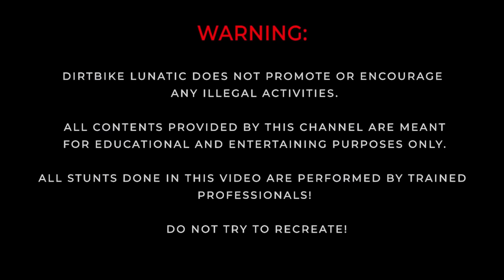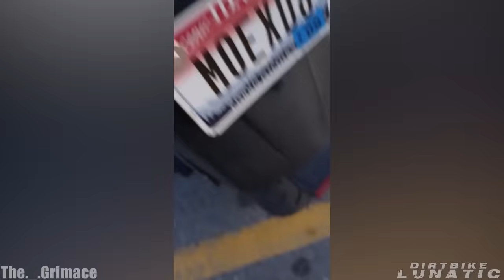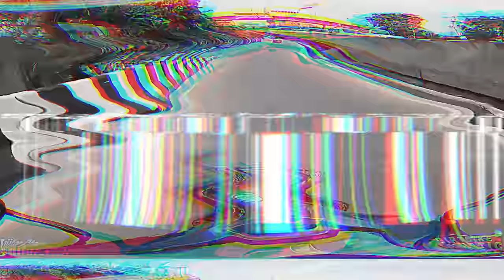MESSING WITH BIKERS GOES WRONG | DANGEROUS & CRAZY MOTORCYCLE MOMENTS 2024 #42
Buckle up and join us for an unforgettable journey through the episode of crazy motorcycle moments which is educational and entertaining, we are adding ourselves to explain some situations, and give more context for videos. Today we present you best of week of epic & crazy motorcycle moments.

ORIGINAL VIDEOS ARE IN COMMENTS